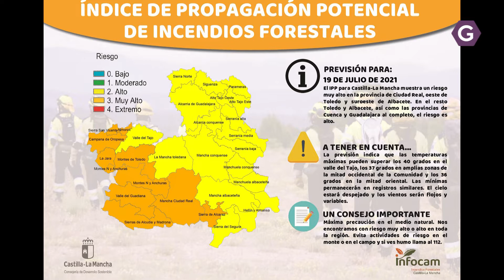Riesgo de incendio muy alto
No hay duda que el calor que estamos sufriendo en estos días hace que la posibilidad de un incendio en cualquier punto del campo es más probable.